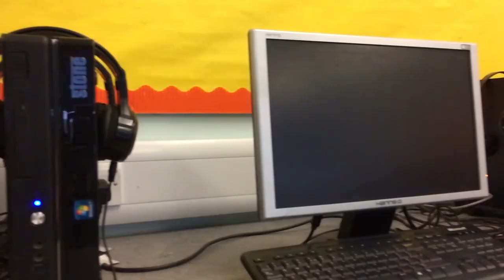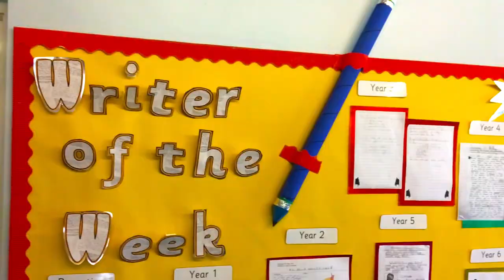Budbrooke Primary School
Hampton Magna
Warwick